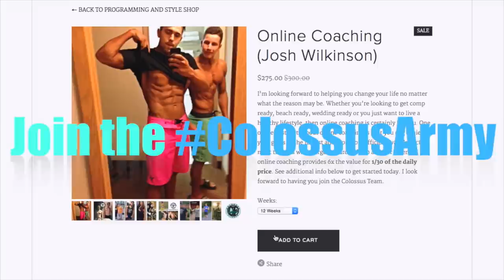The Strongest Mens Physique Competitor Ever - 1470LB Natural Total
Josh Wilkinson is a whole another kind of beast. 1470lb total at 207lbs 20 years old, 6'2 as a mens physique competitor. Josh has plans for some powerlifting in the future, but aesthetics are his true passion. This video shows our love for power bodybuilding and how we love to train.